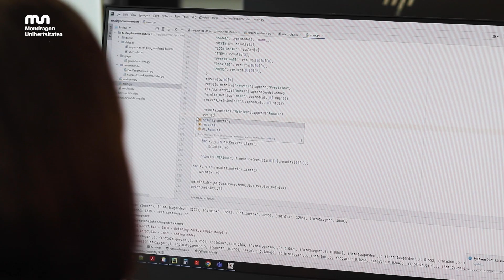Testimonios del programa de doctorado en Mondragon Unibertsitatea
Ángela Carrera, Fabio Marco Monetti y Miriam Ugarte están trabajando activamente en sus doctorados y en este vídeo nos explican los pormenores de sus tesis. Todas ellas forman parte del proyecto DiManD.

Mondragon Unibertsitateko doktorego programako testigantzak

Angela Carrera, Fabio Marco Monetti eta Miriam Ugarte buru belarri dabiltza euren doktoretzetan lanean eta bideo honetan azaldu dizkigute beraien tesien nondik norakoak. Guztiak kokatzen dira DiManD  proiektuaren baitan.

Testimonies of the doctoral program in Mondragon University

Ángela Carrera, Fabio Marco Monetti and Miriam Ugarte are actively working on their doctorates and explain the details of their PhD projects in this video. They are all part of the DiManD program.